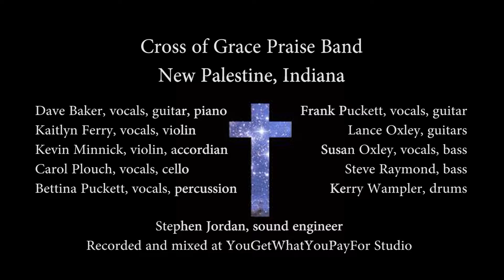Desert Song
Cross of Grace Praise Band performing 'Desert Song' (Brooke Legertwood). Cross of Grace is located in New Palestine, Indiana

This video was recorded, mixed and edited at YouGetWhatYouPayFor Studio, Cumberland, Indiana